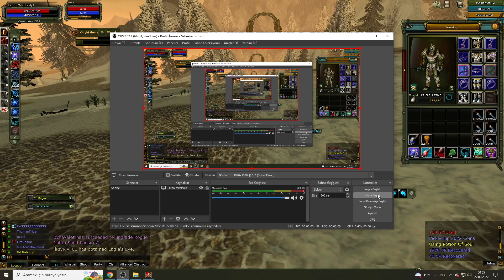URUK TRON SLOTU SERVER DESTAN 2022 09 22 00 55 44